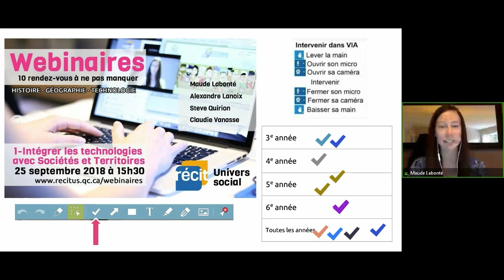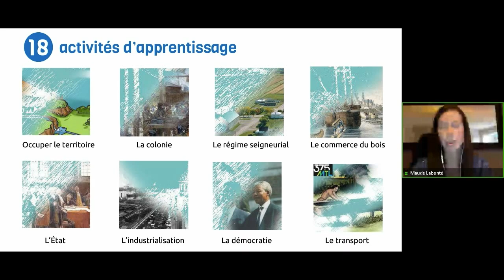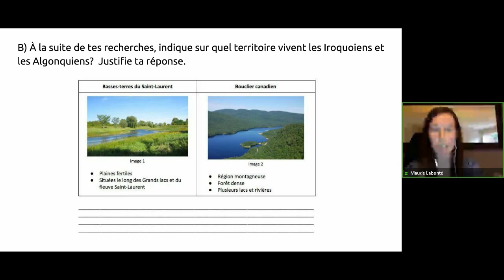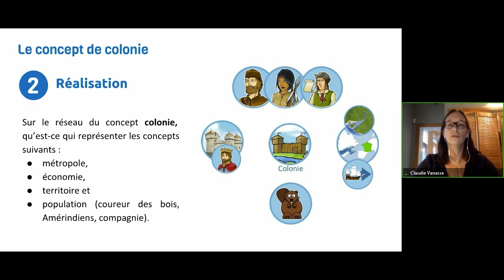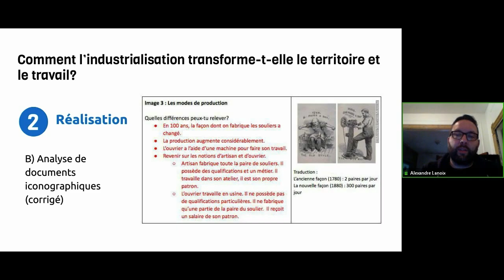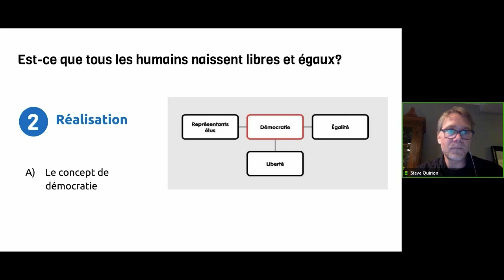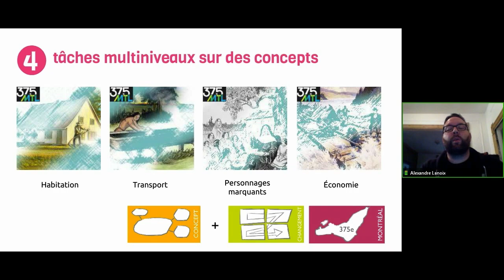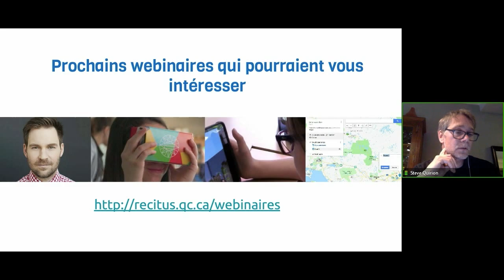Webinaire : intégrer les technologies à l'aide du site Sociétés et Territoires.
Webinaire du RÉCIT univers social sur comment intégrer les technologies à l'aide du site Sociétés et Territoires qui a eu lieu le 25 septembre 2018. 25 enseignantes du primaire de différentes écoles au Québec ont participé à ce webinaire. Nous avons présenté quelques tâches disponibles sur le site Sociétés et Territoires et ainsi que des pistes d’intégration des technologies au TNI, sur tablette numérique ou portable.

Pour consulter les tâches sur la construction de concept et avoir accès aux corrigés